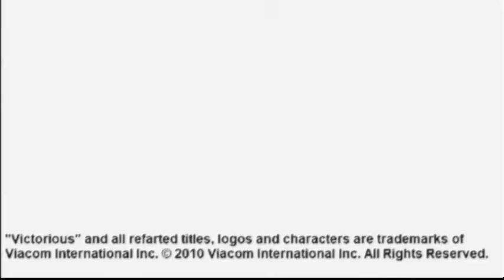Schneider's Bakery/Sony Music/Nickelodeon Productions (2010) in Slow 25x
and all the ASLM425 logos